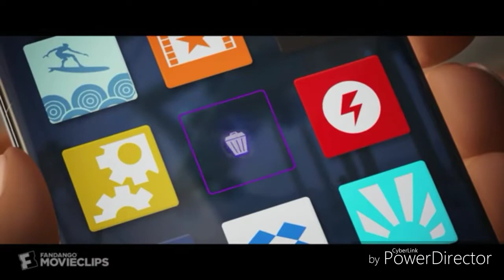The emoji movie just dance deletes do you